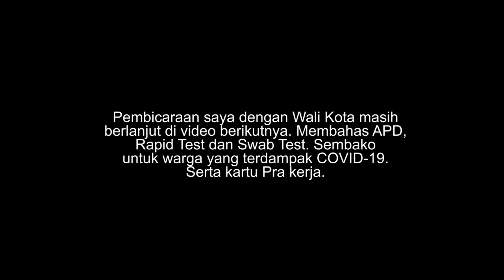HADAPI COVID 19, WALIKOTA MEDAN SIAPKAN ANGGARAN 100 MILIAR. UNTUK APA AJA YA?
HADAPI COVID 19, PEMKO MEDAN SIAPKAN 100 MILIAR. UNTUK APA AJA YA?

Plt Wali Kota Medan, Akhyar Nasution, menyatakan banyak yang sudah diupayakan Pemerintah Kota Medan dalam mengantisipasi dan mencegah penyebaran COVID-19.

“Dari sisi penanganan kesehatannya, seluruh fasilitas di Kota Medan itu udah kita gerakkan, namun memang ada kekurangan kita di sisi penyediaan APD. Karena memang APD terbatas, dan saat ini seluruh dunia sedang mewabah,” kata Akhyar melalui Video Call pada aplikasi Zoom bersama KBA.ONE, Rabu sore, 8 April 2020.

Selain itu, menurut Akhyar, Pemko Medan juga telah melakukan desinfeksi di seluruh fasilitas-fasilitas publik, agar masyarakat merasa nyaman. Akhyar mengimbau kepada masyarakat mengenai tiga hal penting yang harus dilakukan saat kondisi seperti ini. “Yang pertama wajib mengenakan masker saat keluar rumah, menjaga jarak, lalu yang ketiga cuci tangan pakai sabun dan air mengalir,” sambung Akhyar.

Akhyar menyatakan karena pandemi ini berkepanjangan dan tentunya menimbulkan dampak sosial, Pemko Medan telah mempersiapkan anggaran Rp100 miliar di tahap pertama dalam menghadapi wabah COVID-19 ini. “Rp100 miliar ini belum terpakai semuanya, dana akan dialokasikan sesuai kebutuhan. Dan kami memperkirakan sampai recovery kita butuh anggaran lebih dari Rp500 miliar,” ucap Akhyar.

video ini terdiri dari 2 part, part selanjutnya akan tayang besok